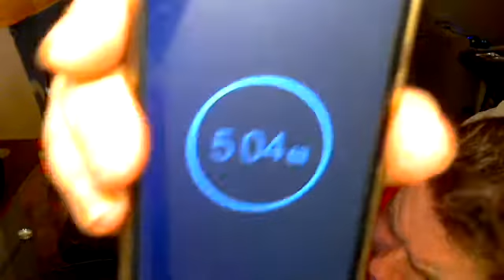SAM SPICY " Zwei Bier & ne Pikante Curry Krakauer" Trap style Edition!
Guten Abend!

Mal eben ein video auf die schnelle mit wurst und auch mit pelle
dazu ein pikantes saucechen,dann knallts auch besser im höschen!

lg sam